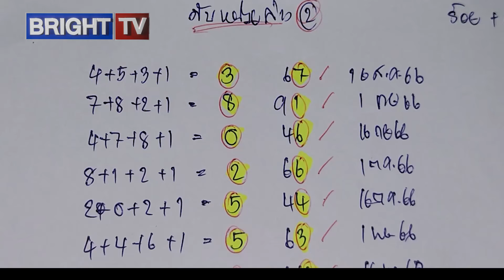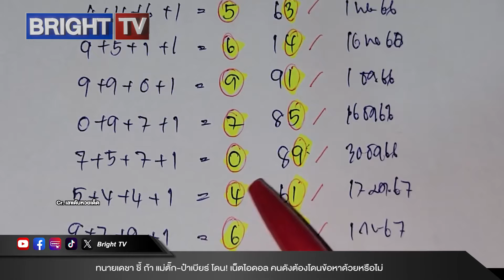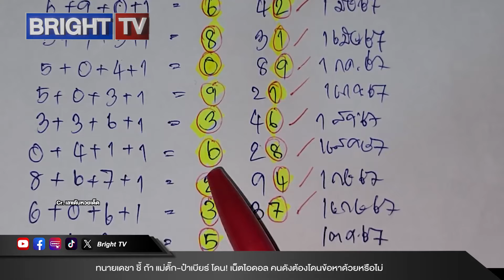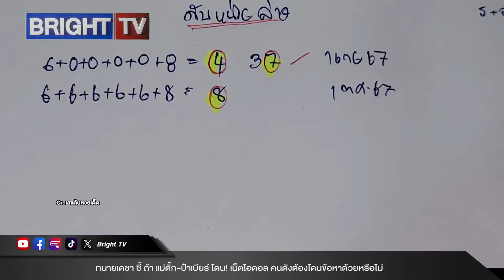มองขาด! เลขสถิติ หาเลขดับหน่วยล่าง ย้อนให้ดูกว่า 10 งวด ลุ้นหวย(1 ต.ค.67)